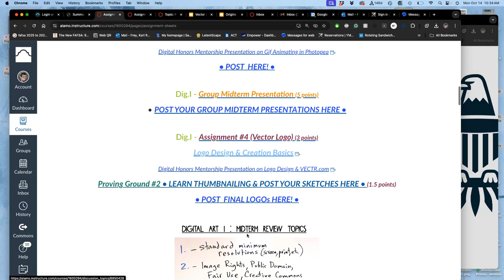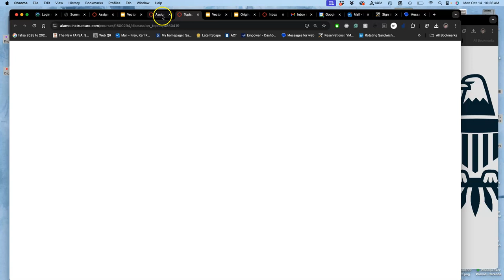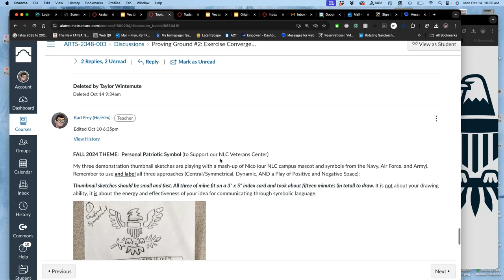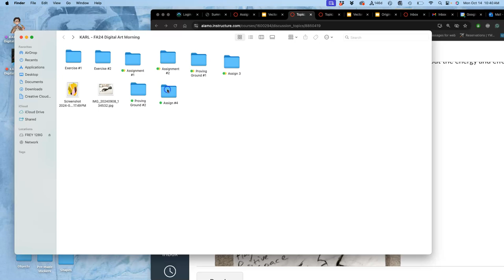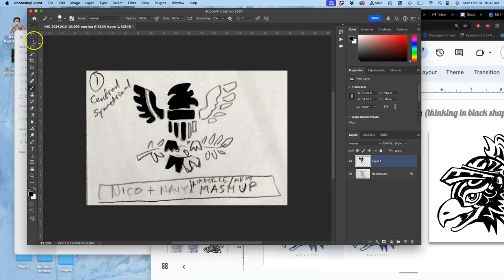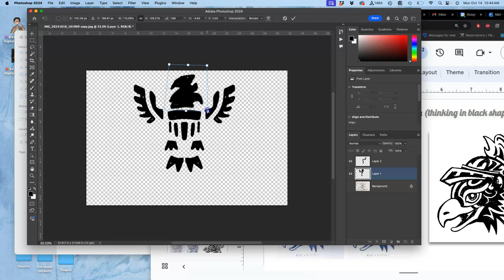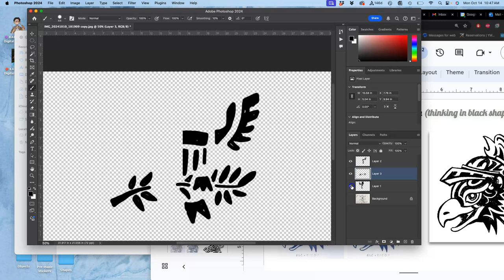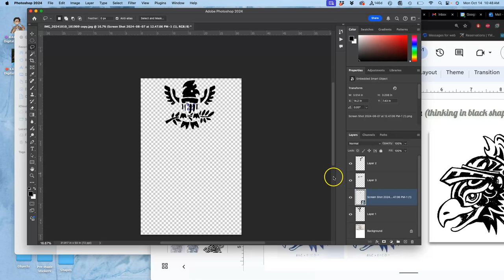4 How to Start Your Refined Logo Sketch